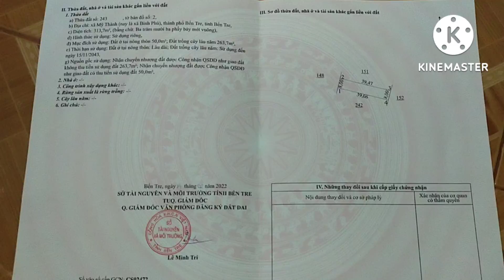Chủ Ngộp Ngân Hàng Muốn Bán Nhanh 340 m2 Xã Bình Phú - TPBT , Gần Đường Dẫn Cầu Rạch Miễu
MIẾNG ĐẤT 340 M2 LỘ LIÊN XÃ

Địa Chỉ : Xã Bình Phú , Thành Phố Bến Tre

Diện tích : 340 m2 (8×40)

Hướng Đông Nam , Thổ Cư 50m

- Sổ sẵn , hiển thị đường 4m liên xã
- Đất sạch đẹp , cao ráo , dân cư đông
- Cách Cầu Sơn Đông , Chợ , QL 57C  1km
- Cách Đường dẫn Cầu Rạch Miễu 500m
- Cách Đê Quốc Phòng 700m
- Cách Cầu Hàm Luông , Bệnh Viện Đa Khoa Tỉnh 1.5km
- Vào Trung Tâm Thành Phố 2km

Giá bán : 4.5 triệu / m2

ĐÔNG TRÙNG HẠ THẢO 290 K / HỘP